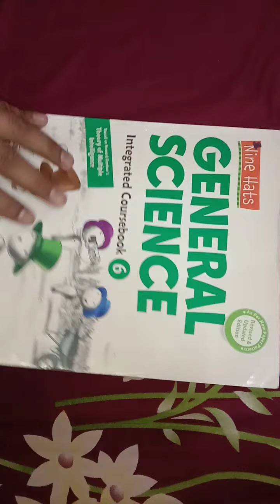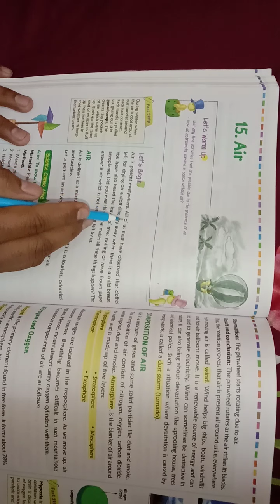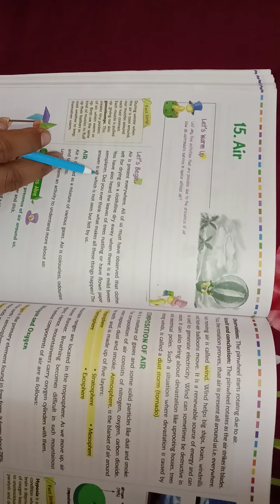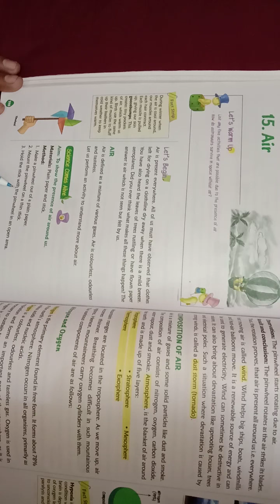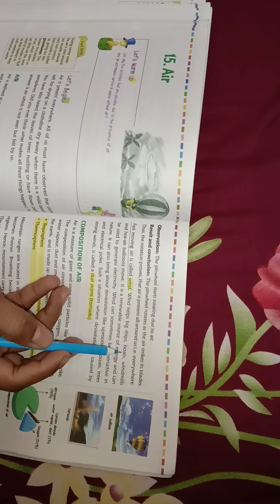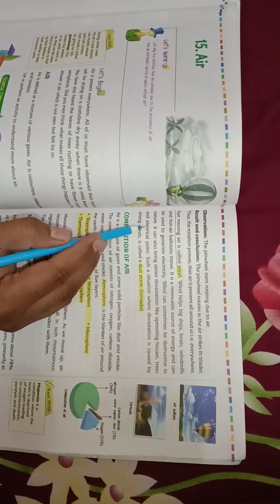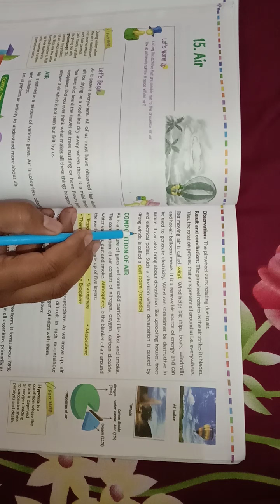CBSE Class:6 Science Chpater-15 (Air) Explain Part-01